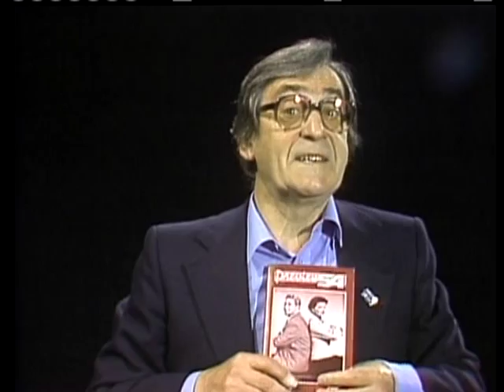Doctor Who - Patrick Troughton - 1983 Bloopers uncut and unaired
Patrick Troughton, the second Doctor, recording some promos (with bloopers) for KTEH, channel 50, in San Jose in 1983! Enjoy this ultra rare footage!!!